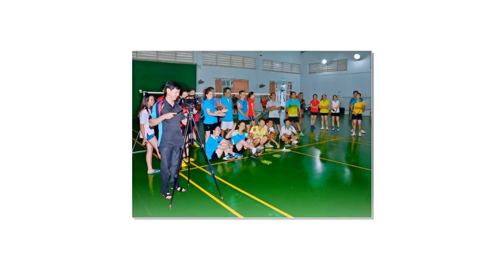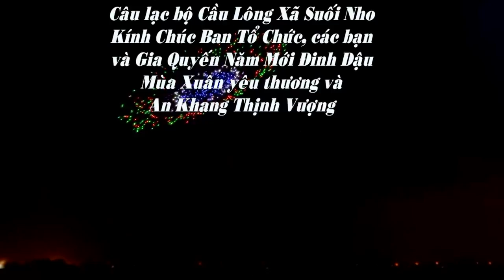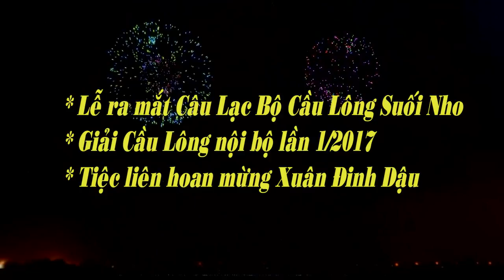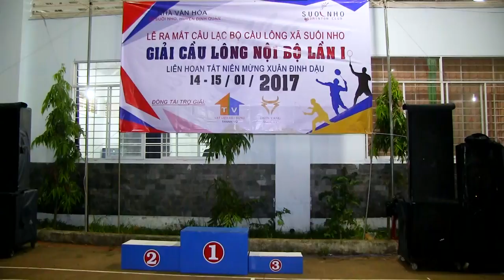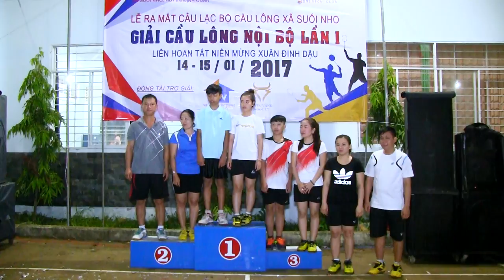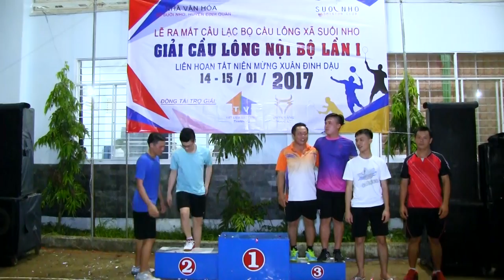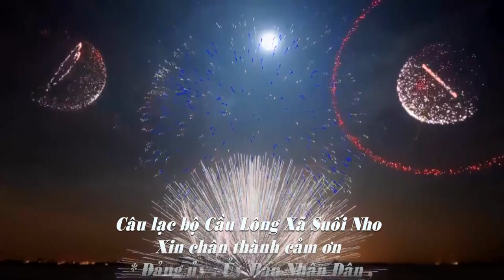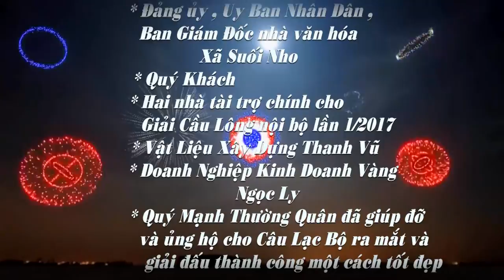Lễ ra mắt Câu Lạc Bộ Cầu Lông Suối Nho 2017